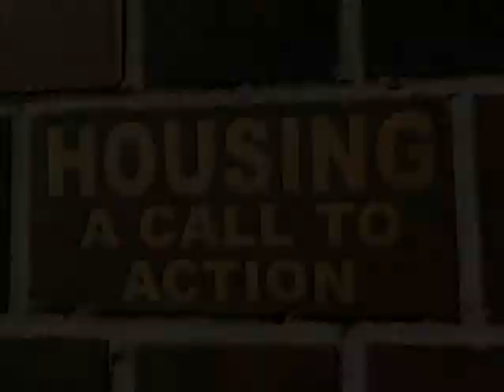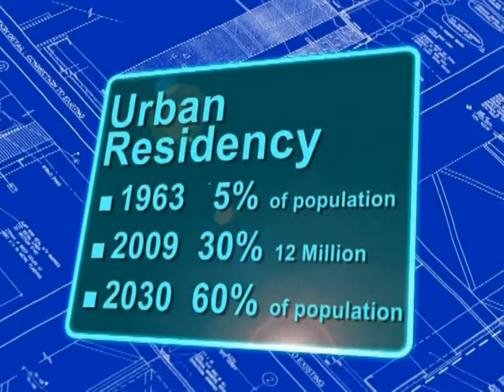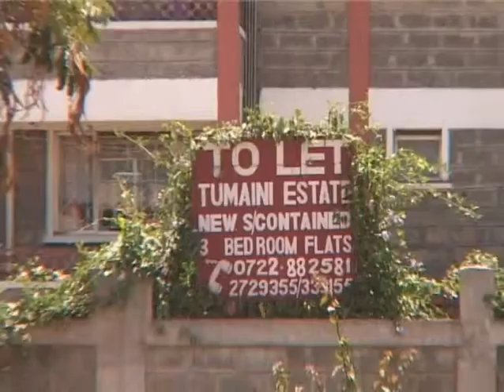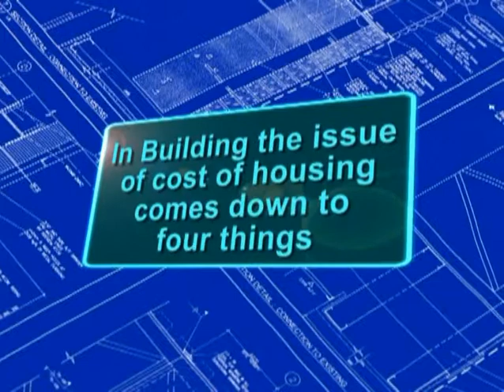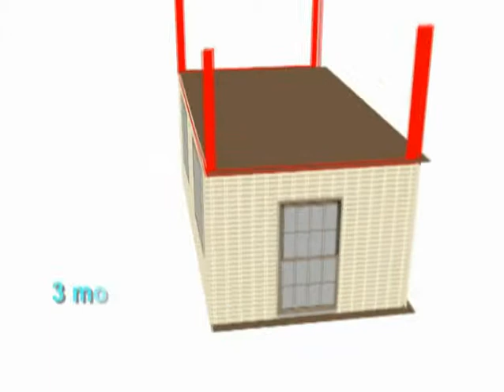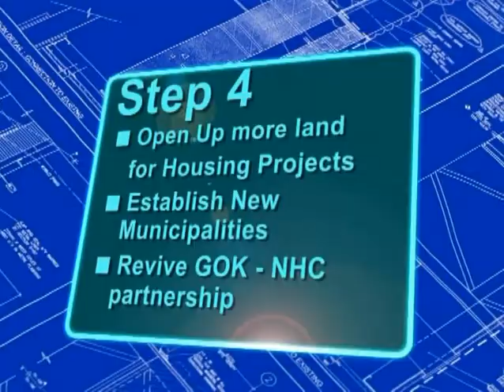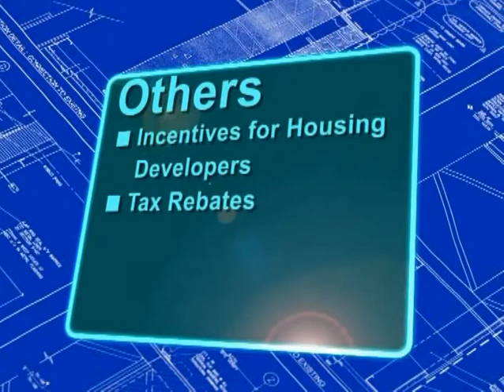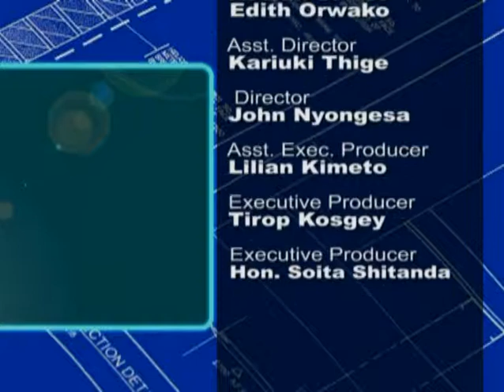A call to Action(Ministry of Housing Kenya Documentary)